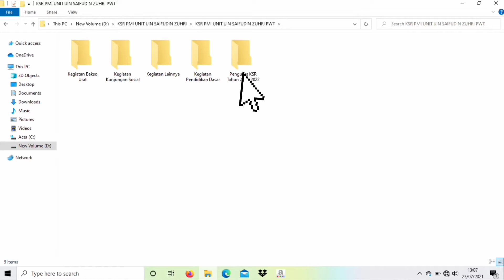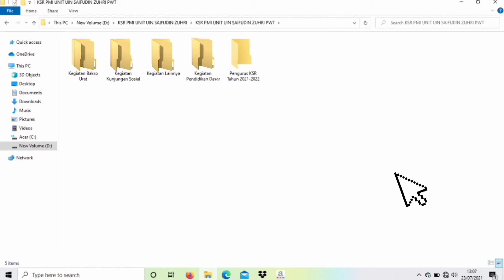UKK || KSR PMI || PBAK UIN SAIZU 2021